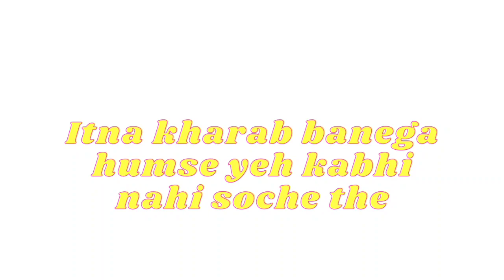Hum kabhi nahi soche the mere se aisa banega 😭|Saanvi bahut pareshan karte hai 😑 |dailyvlogging